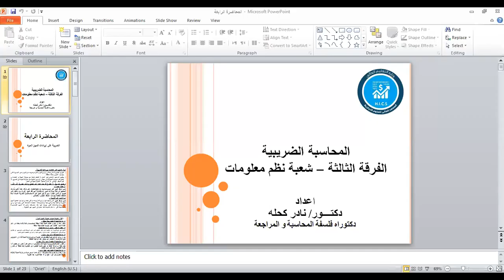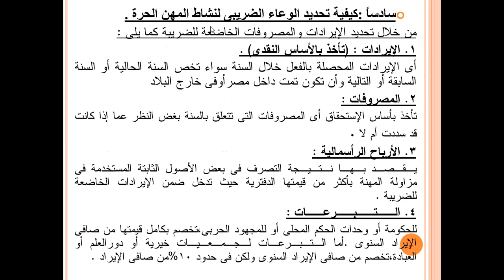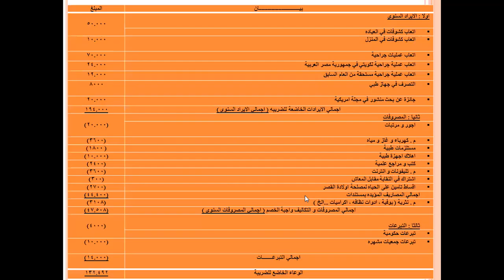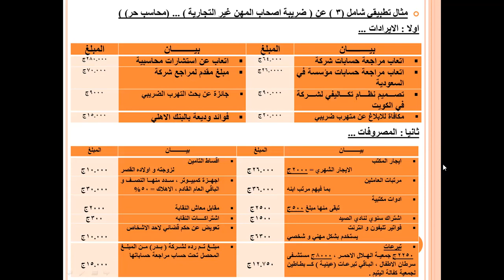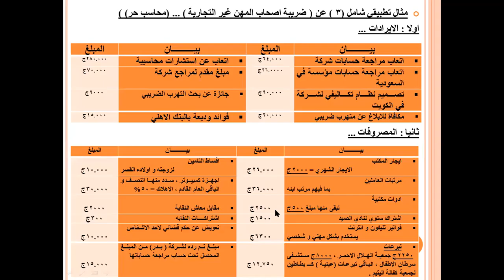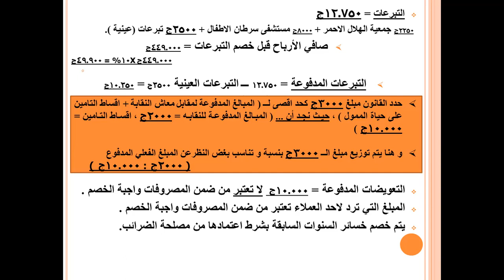المحاضرة الرابعة الجزء الثاني محاسبة ضربية الفرقة الثالثة شعبة نظم د / نادر كحله